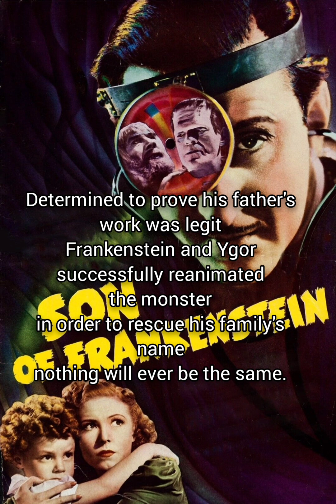Exalted Marauder - Son Of Frankenstein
Exalted Marauder
Son Of Frankenstein

Video lyrics vocals and guitars by ExaltedCorey
Drums by ExaltedChad